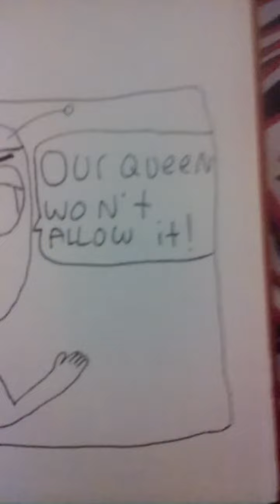Don't hug us, we're trapped! Part 6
Sorry for the delay, i had my friend over my house, anyways, sorry about how malcolm looks DX i can't draw him at all! - momma